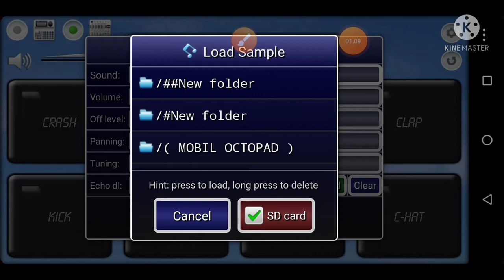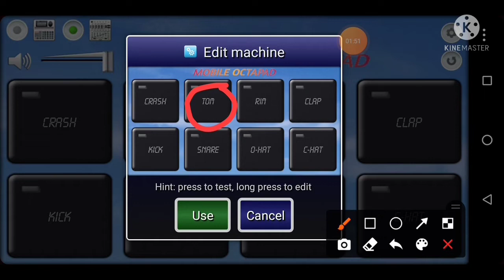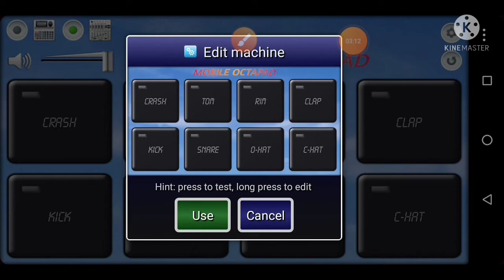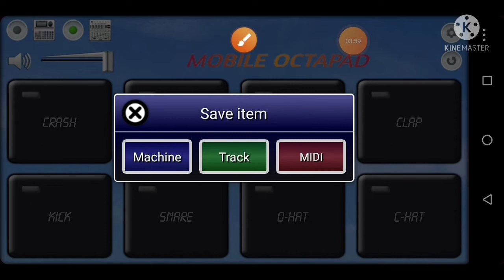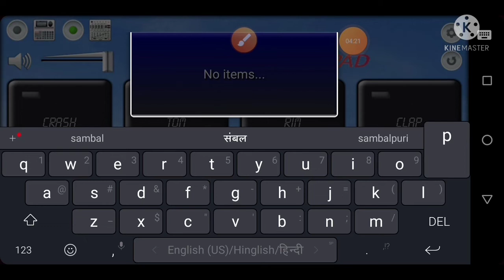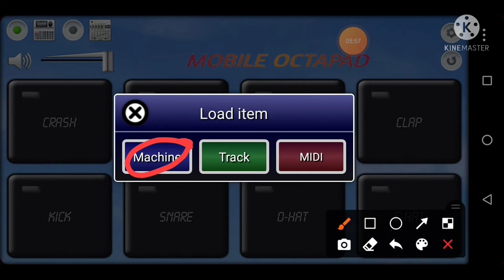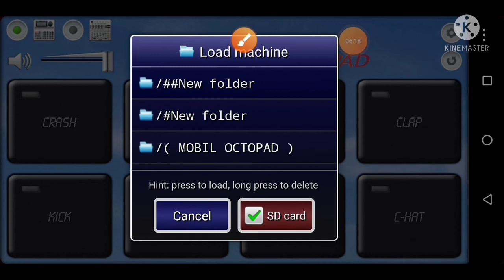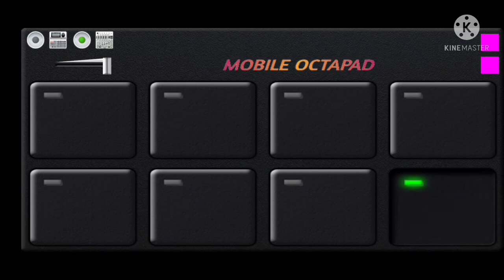Pach editing mobile octapad pach banking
SUCSCRIB MY YOUTUBE CENAL
                     PRADEEP TECNIC
            Neya Neya pach panekeliye